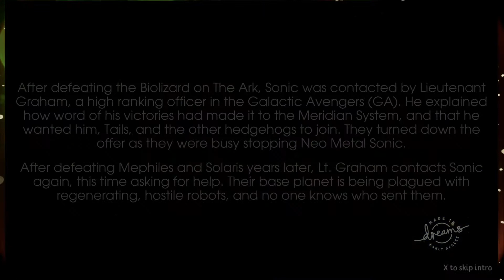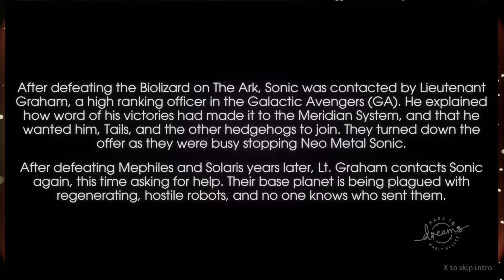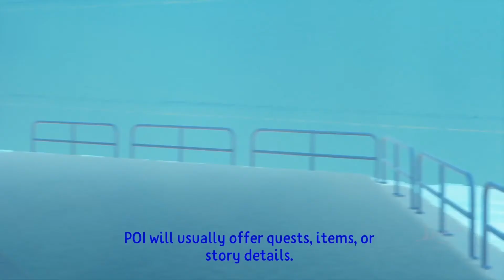Sonic Dreams in Colours Pt 2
Updated video highlighting changes from previously shown levels as well as a new one. These are fangames created in the PS4 game Dreams.